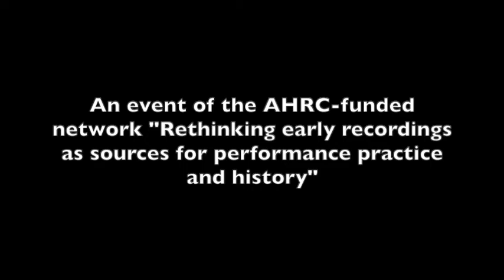Barbara Gentili records Tosti on phonograph - Early recordings symposium, Sept 2021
Barbara Gentili records F. P. Tosti's 'Che dici, o parola del Saggio?' on phonograph, under the direction of Duncan Miller (Vulcan Records).
Gentili was one of six performers recording on the phonograph during the AHRC-funded symposium "Using early recordings in practice-led research", held at the University of Huddersfield on 12th September 2021.